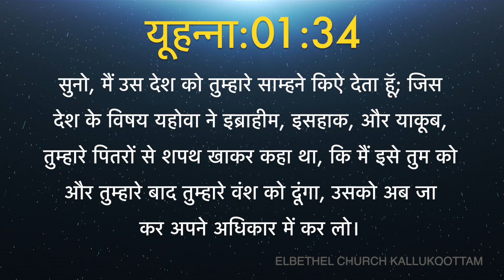Today's Hindi Bible Verse I Today’s Hindi Bible Words [08/06/2020] I Hindi Bible Verse